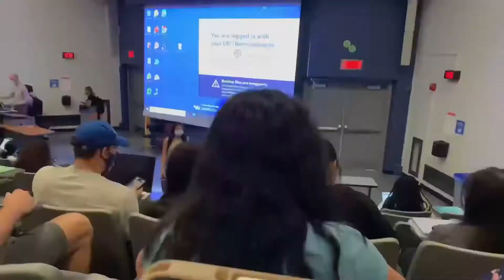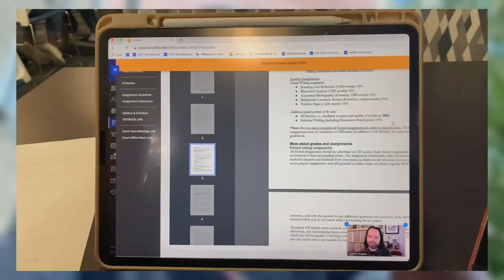GRWM: FIRST DAY OF CLASS *IN PERSON* 2021 | university at buffalo ♡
GRWM: FIRST DAY OF COLLEGE 2021

hey guys!! in today's video i had my first day of school. i'm a sophomore in college at the university at buffalo. i had in person classes for the first time in 2 years! i also got to perform with my dance team at the first football game! don't forget to subscribe and turn on your post notifications so you don't miss my next video! thanks for watching!
love always,
katiana♡